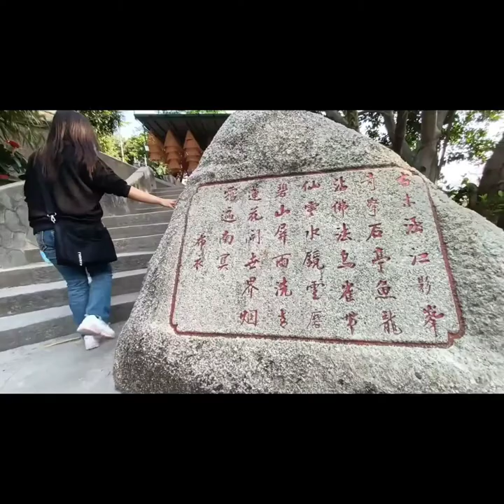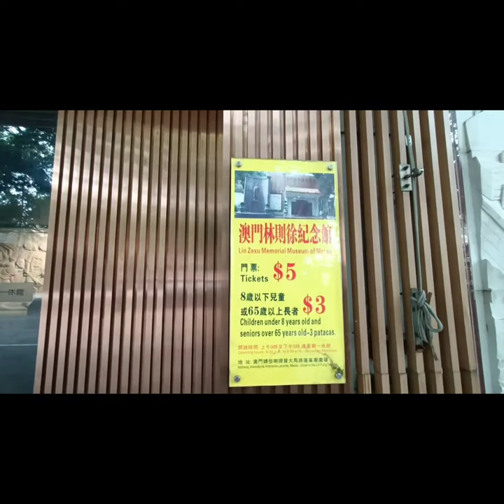3 OLDEST TEMPLE IN MACAO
hello guys. here are 3 most famous an oldest temple in macao.

A-ma temple address
Barra square Rua de sao tiago de barra and calcada da Barra,Macau

Lin fung temple address
Avenida do Almirante Lacerda ,Macau

Kun Lam temple address
Avenida do Coronel Mesquita ,Macau